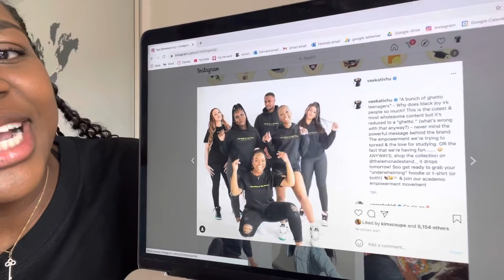update on exam results, graduation chat and the lemonade stand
Hey guys! Be sure to follow our Instagram!! The Lemonade Stand and grab your hoodie.

Vee xx